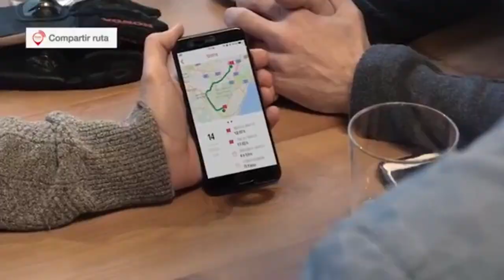Relanzamiento de Honda X ADV una Crossover con genes off Road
Infórmate de características y detalles que tiene esta hermosa moto Honda y fue en vivo desde la Feria de las 2 ruedas